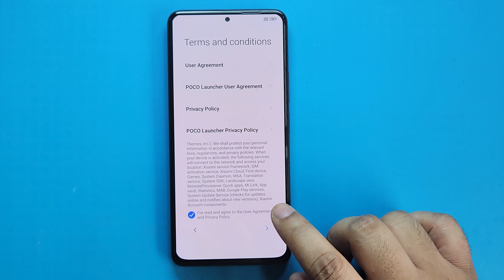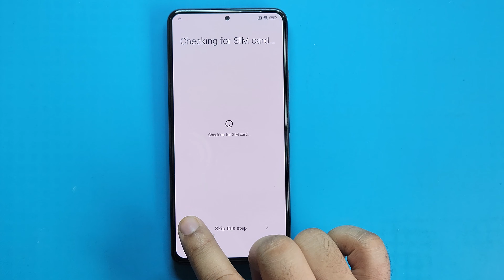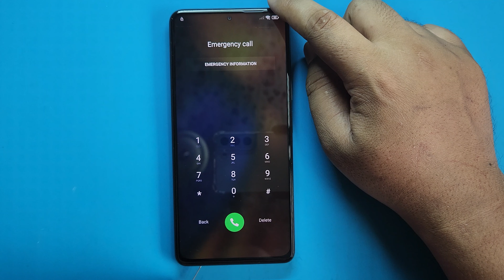ALL XIAOMI HYPEROS - ANDROID 14 BYPASS GOOGLE ACCOUNT (FRP LOCK) 1JULY SECURITY PATCH 2024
ʟɪᴋᴇ   |  ᴄᴏᴍᴍᴇɴᴛ   |  sʜᴀʀᴇ   |  sᴜʙsᴄʀɪʙᴇ
●▬▬▬▬▬▬▬ஜ۩۞۩ஜ▬▬▬▬▬▬▬●

Keep-Supporting
Keep-Loving
Keep-Sharing..

                              ᴛʜᴀɴᴋ ʏᴏᴜ
   ●▬▬▬▬▬▬▬ஜ۩۞۩ஜ▬▬▬▬▬▬▬●